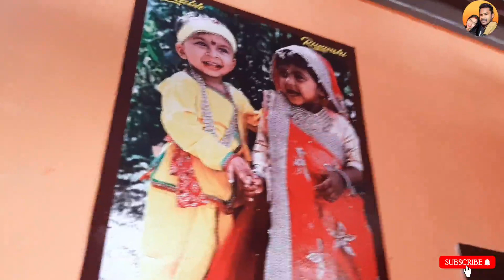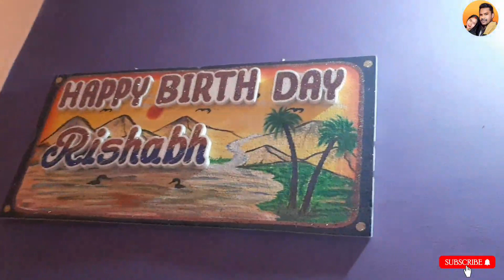मोर घर अंगना 🏠